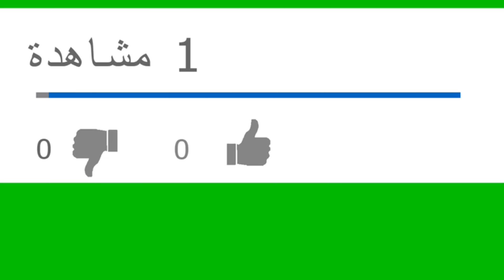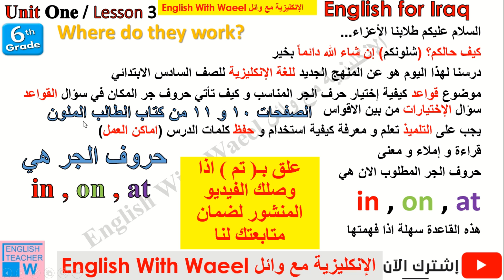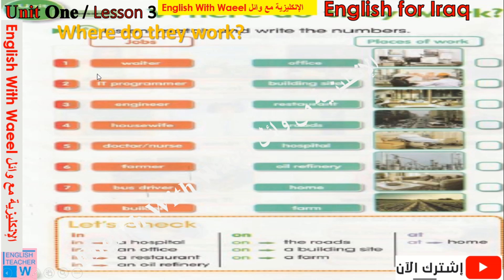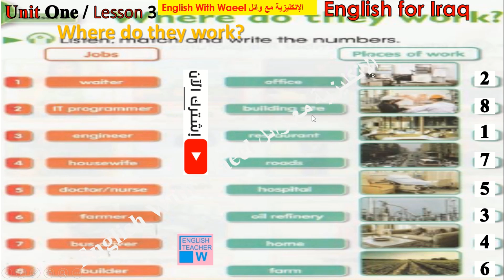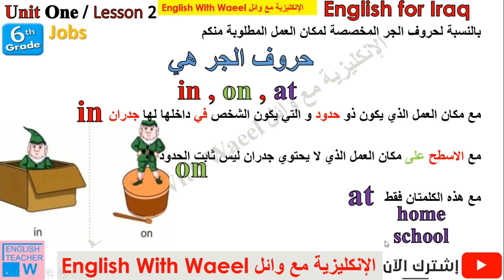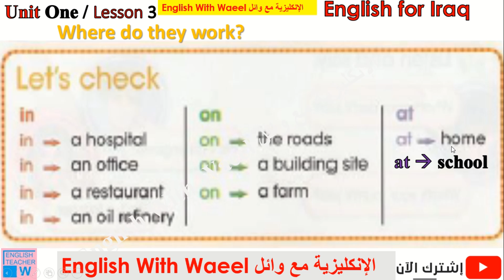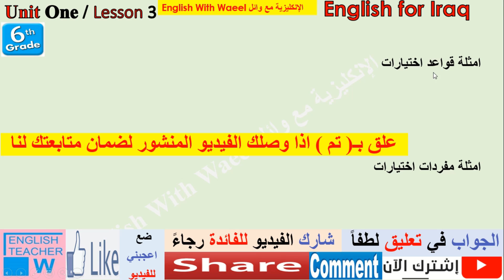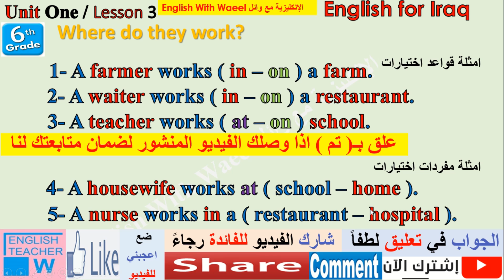يونت 1 درس 3 شرح و حل كتاب الطالب صفحة 10 و 11 انكليزي سادس ابتدائي الجديد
شرح مفصل انكليزي سادس ابتدائي الجديد اسخدام حروف الجر
Unit One Lesson 3
Where do they work?
Places of work
Prepositions of place
Prepositions with work
sixth Grade
6th primary
works

شكراً للمشاركة
ساهم في نشر العلم شارك الرابط
قائمة تشغيل انكليزي سادس ابتدائي الجديد

English for Iraq 6th primary Unit 1 Lesson 2 Jobs
unit1 lesson2 Jobs

انكليزي سادس ابتدائي الجديد كيف و متى نضع للكلمة حروف العلة a/an

English for Iraq 6th primary Unit1
دروس اللغة الانكليزية المنهج الجديد للصف السادس الابتدائي
رابط فيديو يونت 1 عائلتي الجزء الاول

رابط فيديو مقارنة بين ادوات السؤال

السلام عليكم طلابنا الأعزاء...
كيف حالكم؟ (شلونكم) إن شاء الله دائماً بخير
درسنا لهذا اليوم هو عن المنهج الجديد للغة الإنكليزية للصف السادس الابتدائي
موضوع قواعد كيفية إختيار حرف الجر المناسب و كيف تأتي حروف جر المكان في سؤال القواعد  سؤال الإختيارات من بين الاقواس
يجب على التلميذ تعلم و معرفة كيفية استخدام و حفظ كلمات الدرس (اماكن العمل)
قراءة و إملاء و معنى
حروف الجر المطلوب الان هي
in , on , at
هذه القاعدة سهلة اذا فهمتها

الكلمات الانجليزية المهمة حفظ إملاء معنى كتابة قراءة
Places of work
اماكن العمل
1- a hospital  مستشفى
2- an office  مكتب
3- a restaurant  مطعم
4- an oil refinery  مصفى نفط
5- a shop   محل
6- the roads  طرق
7- a building site  موقع بناء
8- a farm  المزرعة
9- at home  البيت
10- at school  المدرسة